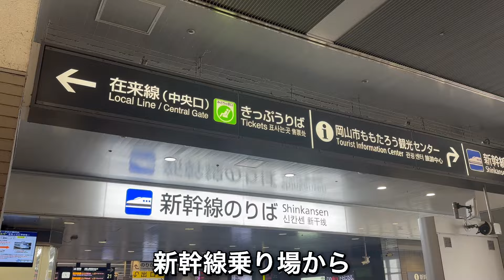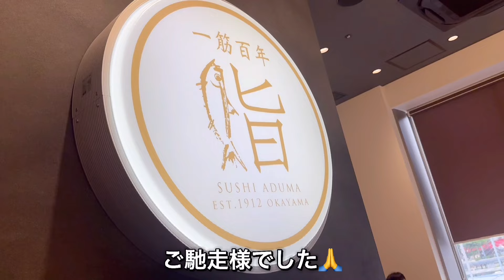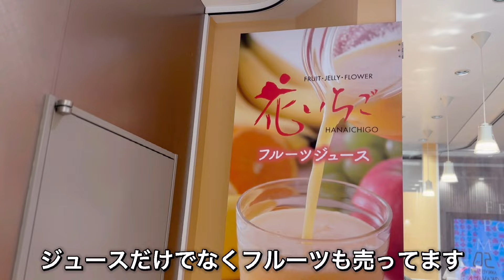【岡山】駅グルメで大満足！ご当地物も食べれる！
【吾妻寿司 岡山駅店】
住所: 岡山県岡山市北区駅元町1-1 さんすて岡山 2F
営業時間: 11:00 - 22:00(L.O. 21:30)

【花いちご】
住所: 岡山県岡山市北区駅元町1-1 さんすて岡山 南館1F

【麺屋 匠】
住所: 岡山県岡山市北区駅元町1-1 さんすて岡山 南館 2F